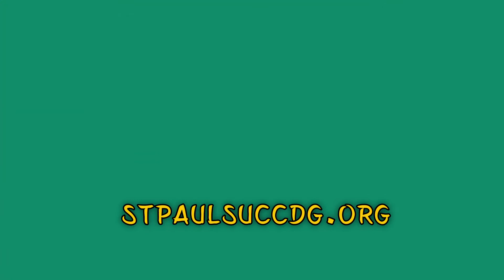The Truth - St. Paul's UCC Friday News Update - 11-19-21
The Truth

You shall know the truth and the truth shall set you free. John 8:32

The word “Truth” is in the Bible between 130 and 300 times (depending on which translation you are using.)

That is way more than preach (about a dozen times), way less than love (over 500 times) and about the same as money.

Does that mean that truth is way more important than preaching, way less important than love, and about as important as money?
Some would make that leap. I will not.

So what does that mean? I don’t know. What is truth? Pilate asked the question in the verse right after this week’s BIble reading. Can we ask the same? What is truth?

Maybe this?
You want answers?
I think I'm entitled to them.
You want answers?
I want the truth!
You can't handle the truth!

Or this?

How about this?
Three things cannot long be hidden:  The Sun, the Moon, and the Truth - Buddha

The truth will set you free - but first it will piss you off!  Gloria Steinem -- paraphrasing an earlier James Garfield quote.

Can truth really exist? Is  there absolute truth?